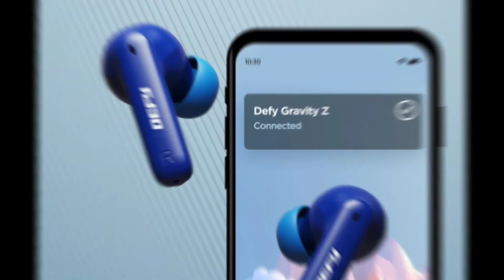குறைந்த விலையில் 50hrs Playback time கொண்ட Earbuds | Superior Call Quality 🔥 Defy Gravityz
குறைந்த விலையில் 50hrs Playback time கொண்ட Headset | Superior Call Quality 🔥 Defy Gravityz

Friends, Today we are review the Defy Gravity Z Earbuds, 50hrs playback time, superior call quality And More.

Best Earbuds for bass
Best Earbuds for Gaming
Best Earbuds for calling